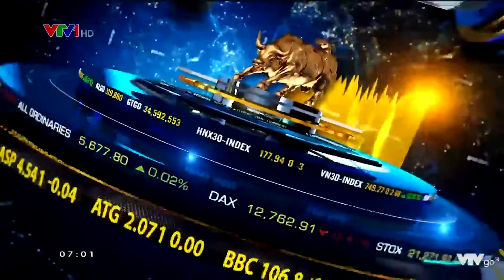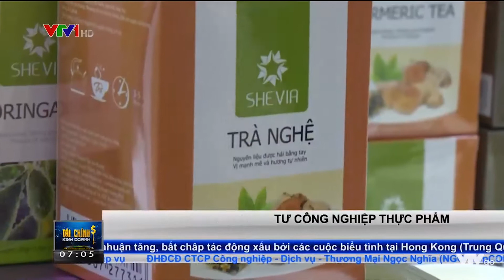Gỡ nút thắt kêu gọi đầu tư công nghiệp thực phẩm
Dù Việt Nam được đánh giá là điểm đầu tư hấp dẫn nhưng vốn đầu tư nước ngoài vào chế biến thực phẩm chỉ chiếm khoảng 2% trong tổng vốn đầu tư.

Tại triển lãm Quốc tế Công nghiệp Thực phẩm Việt Nam 2019 do Bộ Công Thương tổ chức, bài toán làm sao để thu hút đầu tư vào lĩnh vực này lại được đặt ra.

Trong ngành công nghiệp chế biến thực phẩm, có thể kể đến như ngành sữa, nguồn nguyên liệu trong nước chỉ đáp ứng được khoảng 25%; hay 90% nguyên liệu dầu ăn cũng phải nhập khẩu. Các nguyên liệu chính như chế phẩm enzyme trong nước cũng chưa đáp ứng được. Đây chính là một trong những lý do khiến đầu tư nước ngoài vào công nghiệp chế biến vẫn gặp khó.

Vì vậy, phần lớn dự án đầu tư vào lĩnh vực chế biến thực phẩm ở Việt Nam hiện nay vẫn thuộc nhóm thu hồi vốn nhanh như ngành đồ uống, ít có nhóm chế biến sâu.

Dù đã có những chính sách ưu đãi đầu tư, nhưng ngành chế biến thực phẩm của Việt Nam hiện vẫn chưa thu hút được nhiều đầu tư từ các nước có ngành công nghiệp chế biến thực phẩm mạnh như: Mỹ, Australia hay EU. Nguồn FDI hiện nay chủ yếu vẫn đến từ các nước công nghiệp mới như: Singapore, Thái Lan, Hàn Quốc… Do vậy, nhiều ý kiến nhận định, giải bài toán thu hút đầu tư phải bắt đầu tư nút thắt vùng nguyên liệu.

Ngoài ra, nhiều doanh nghiệp cho rằng, đẩy mạnh chuyển giao, tiếp thu công nghệ cũng giúp gỡ nút thắt thu hút đầu tư.

Năm 2030, kim ngạch xuất khẩu nông thủy sản đặt mục tiêu 70 tỷ USD, gấp gần 2 lần so với hiện tại. Do vậy, gỡ nút thắt thu hút đầu tư để có ngành sản xuất quy mô lớn và hiện đại là hướng đi tất yếu.